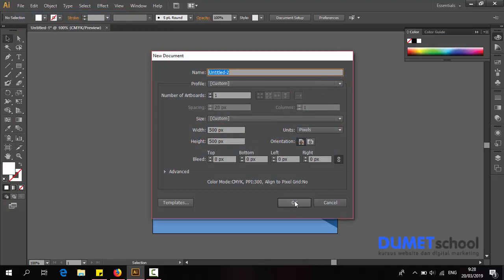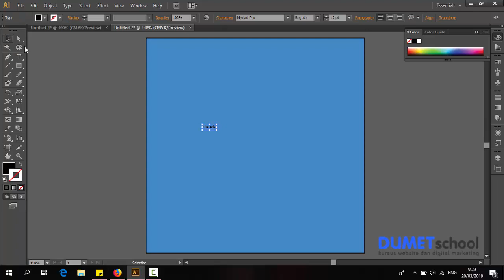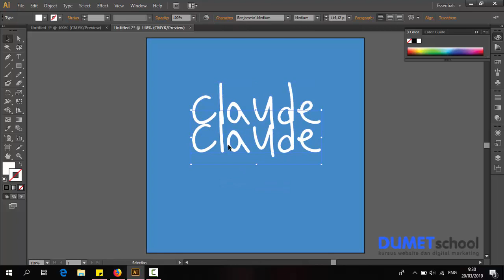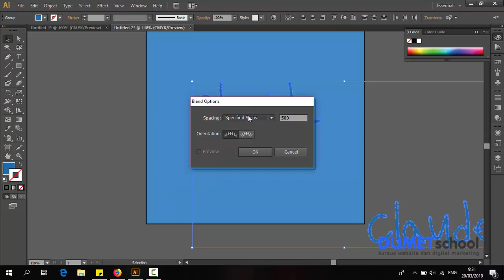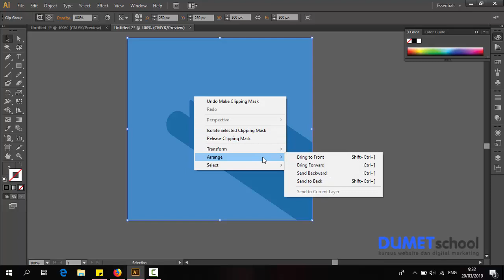Tutorial Long Shadow di Illustrator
Cara Membuat Long Shadow - Fungsi ini biasanya digunakan oleh kebanyakan orang untuk membuat sebuah logo yang simpel tetapi elegan, dan juga biasanya digunakan untuk membuat membuat icon

Pembuat Video - M Reza Syaifi